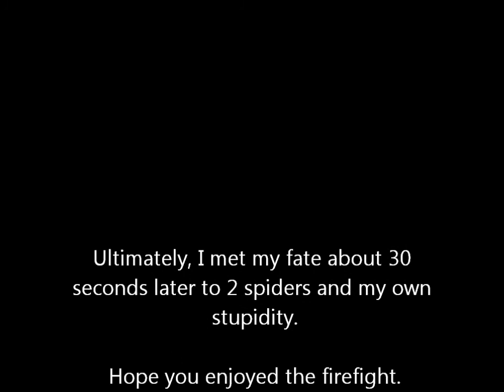Dead Frontier - 3D Firefight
Juranas and Zionex let loose the lead in the Inner City.

NOTE: This is my first video in several ways: first time using Windows Media Player, first time using Hypercam, first video recorded in 3D non-demo DF... Hope you enjoy it!